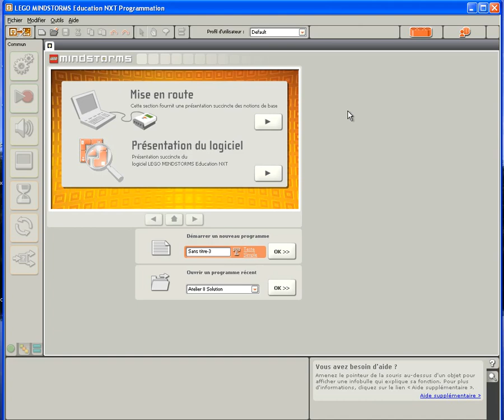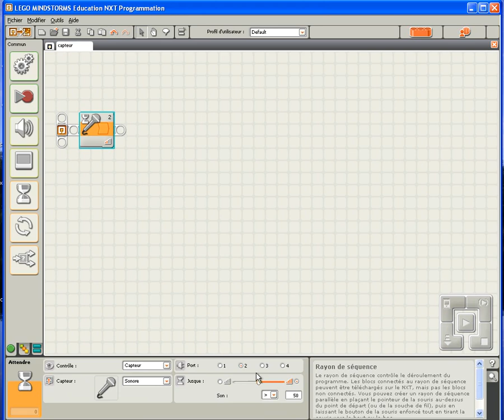Gestion des capteurs